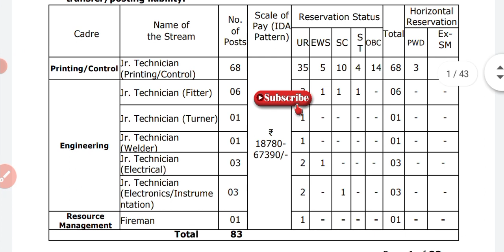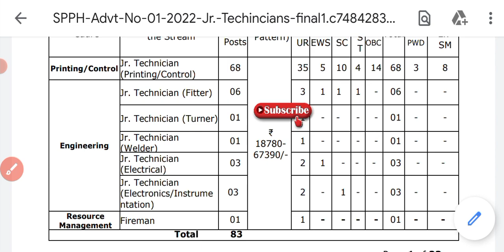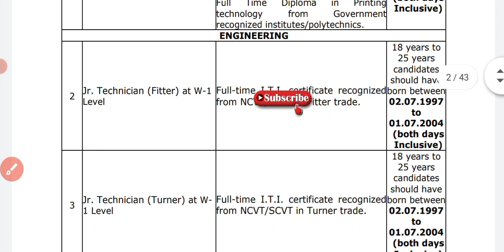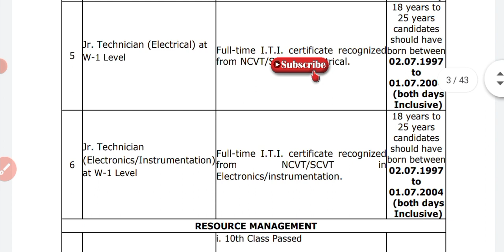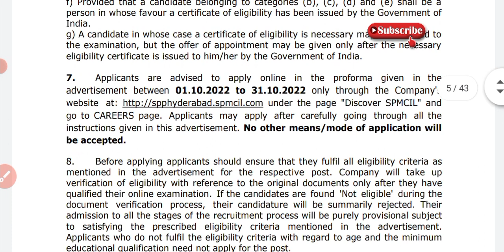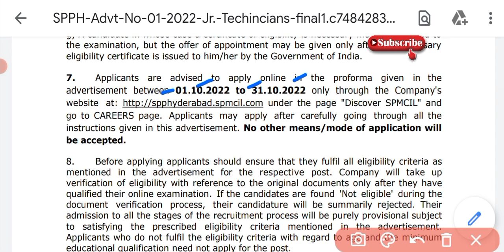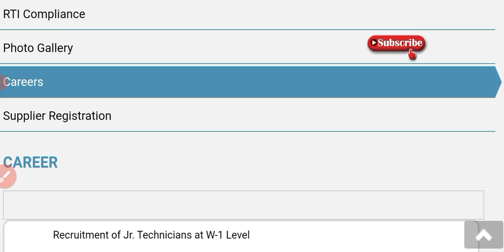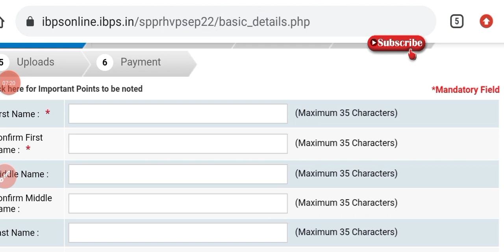सरकारी विभाग में बंपर भर्ती || 10th+ITI वालो के लिए सुनहरा अवसर permanent नौकरी Post Jr Technician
किसी भी डाउट को को पूछने के लिए या Direct company joining के लिए आप telegram group को join kar lijiye